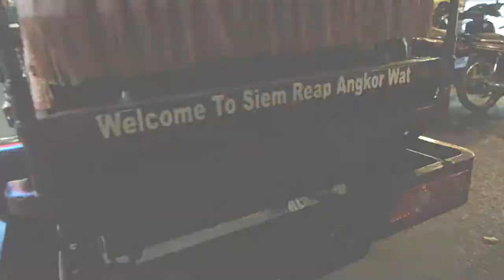Travel Diary: Siem Reap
Siem Reap travel diary